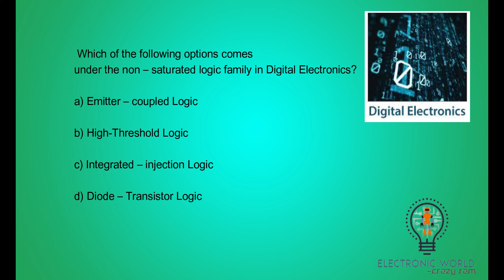Which of the following options comes under the non – saturated logic family in Digital Electronics?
Explanation: Bipolar IC’s can be classified as saturated and non – saturated logic families. ECL (Emitter – coupled Logic) and Schottky TTL are said to come under the non – saturated logic family.